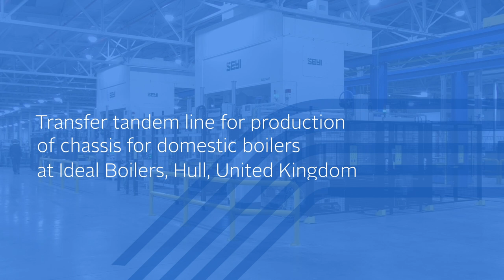AP&T automating the manufacture of boiler chassis at Ideal Boilers, UK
Ideal Boilers in Hull, UK, has fully automated the manufacture of boiler chassis parts with the help of AP&T. The result is a well-synchronized process with short cycle times, great flexibility and high availability.